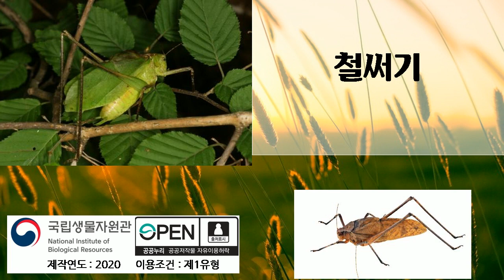철써기, 1번 듣기, 곤충소리, 새소리, 국립생물자원관, 2020년